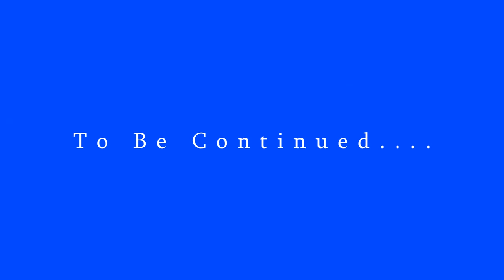Dr Annette Teijeiro US Congress - Opponents: Danny Tarkanian, Michael Roberson, Andy Matthews